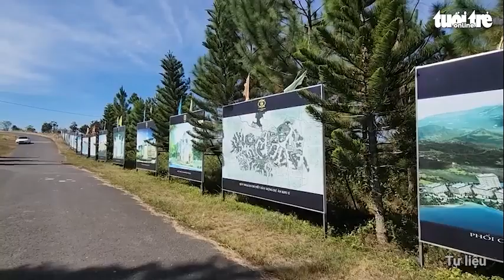Gia đình Chủ tịch tỉnh Lâm Đồng Trần Văn Hiệp nộp 4,2 tỉ khắc phục hậu quả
Ngày 3-1, người nhà ông Trần Văn Hiệp (chủ tịch UBND tỉnh Lâm Đồng) cho biết đã nộp 4,2 tỉ đồng thông qua Cơ quan điều tra Bộ Công an để khắc phục hậu quả cho ông Hiệp.